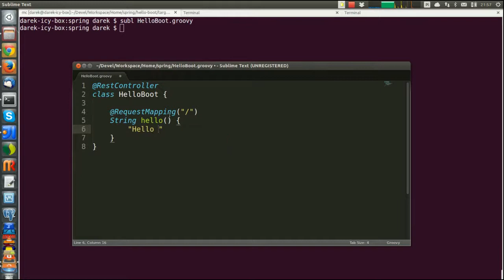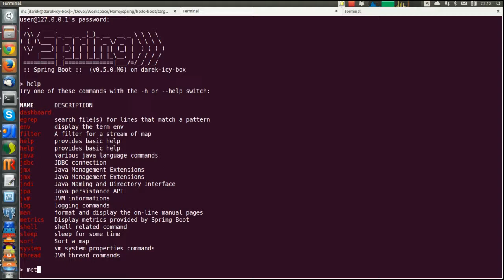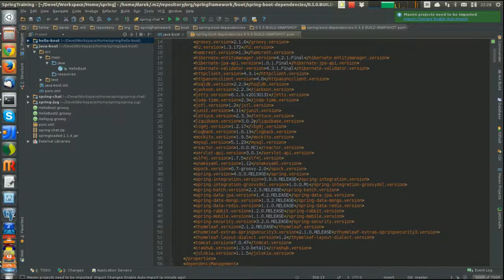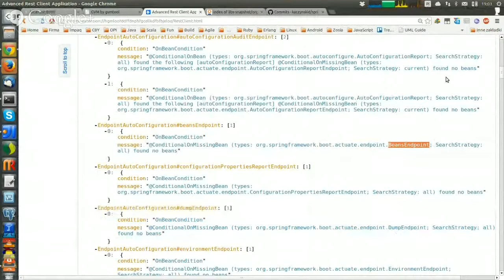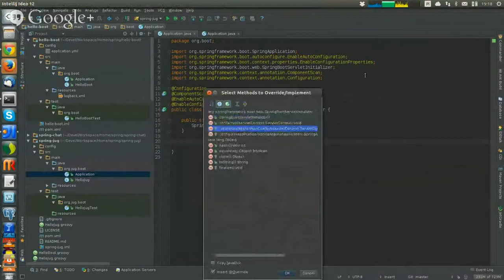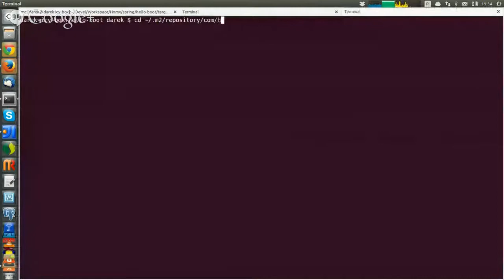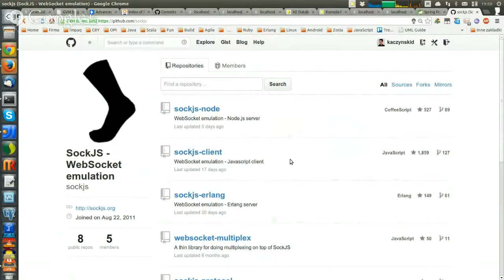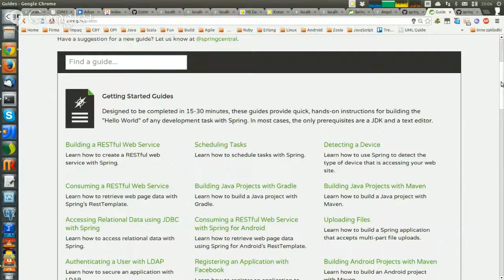Warsaw Spring Lab 06 - Rebooted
A screencast from the meeting of Warsaw Spring Labs.

Thanks to Ewa for heping me out with UI design of the chat example.

This is a reupload. I recorded the video part again for the first half, as due to my misclick my screen was not visible. It's now a bit out of sync with audio, but still better than not seeing what I'm  typing.